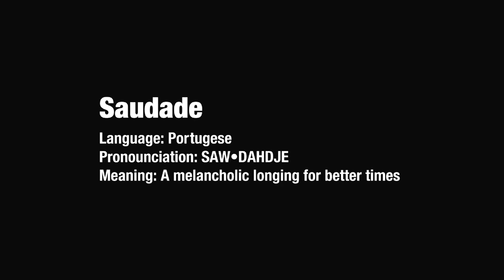[adult swim] No Translation Jan 29th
Title: Vegas Collie
Album: RESET EP
Artist: Flying Lotus

Title: Joik for Johnny
Album: Norway & Sweden, Killertracks
Traditional

Title: Samba Extravaganza
Album: Passport to Brazil, ExtremeMusic
Artist: Gilberto Candido

Title: Akhm Nakon
Album: Back from the Brink
Artist: Kourosh